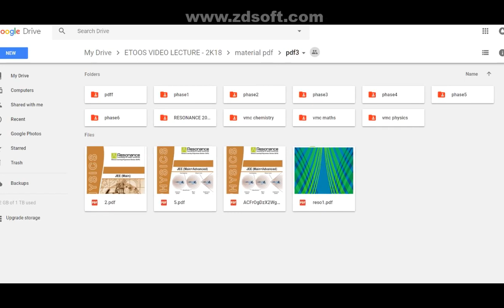VIDYAMANDIR Maths COMPLETE DPP link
VIDYAMANDIR Maths COMPLETE DPP link for
IIT-JEE & NEET